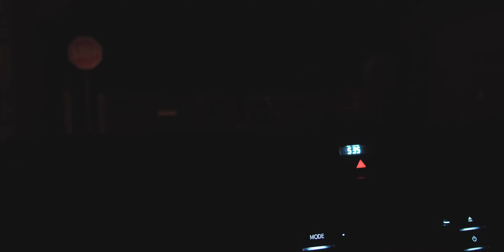Namibia Rundreise (cinematisches Travel Video)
Begleitet uns auf unserer Namibia Rundreise in einem Offroad Camper zum Etosha Nationalpark, Deadvlei, Kolmanskop bzw. Kolmanskuppe und vielen weiteren atemberaubenden Orten. In unserem cinematischen Reisevideo.

Jeder Ort hat seinen ganz eigenen charakteristischen Sound: So auch Namibia.
Seht in diesem Video die spektakulären Landschaften Namibias wie etwa das Deadvlei bzw. Sossusvlei. Erlebt spektakuläre Wildlife-Aufnahmen aus dem Etosha-Nationalpark. Seht verlassene Städte wie Kolmannskuppe, an denen einem zu früher Stunde schon einmal das Herz stehen bleiben kann.

Gefilmt mit:
Sony A6500